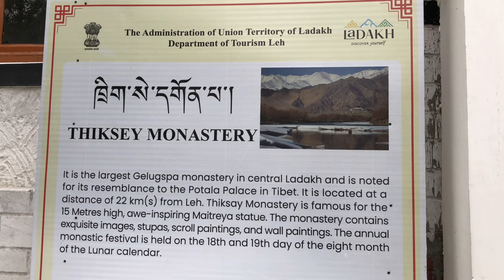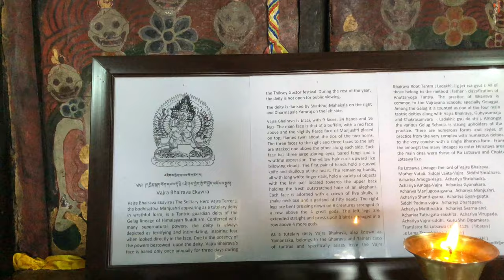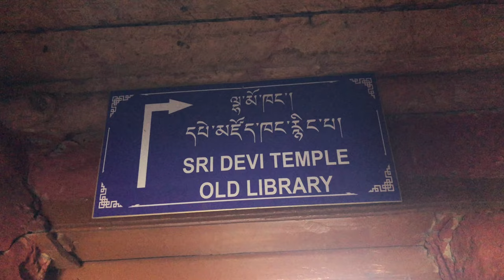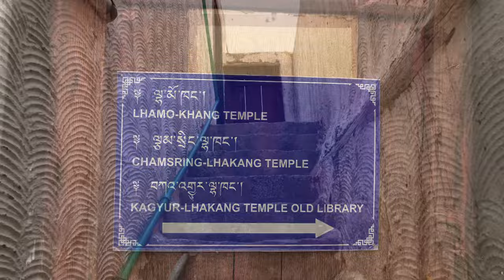Mini Potala Thiksey monastery | Ladakh Vlog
It is located on top of a hill in Thiksey approximately 19 kilometres (12 mi) east of Leh, in the Ladakh region of northern India.[1] It is noted for its resemblance to the Potala Palace in Lhasa, Tibet, and is the largest monastery in central Ladakh, notably containing a separate set of buildings for female renunciates that has been the source of significant recent building and reorganization.
The monastery is located at an altitude of 3,600 metres (11,800 ft) in the Indus Valley. It is a twelve-storey complex and houses many items of Buddhist art such as stupas, statues, thangkas, wall paintings and swords. One of the main points of interest is the Maitreya Temple installed to commemorate the visit of the 14th Dalai Lama to this monastery in 1970; it contains a 15 metres (49 ft) high statue of Maitreya, the largest such statue in Ladakh, covering two stories of the building.